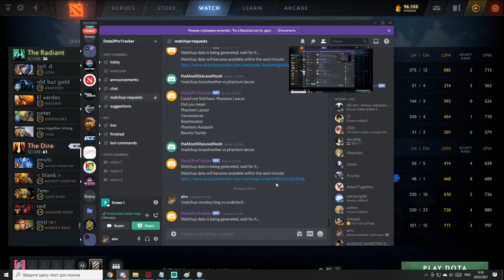Coaching session, 5.9k carry, 7.28C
In this video I will be coaching momguy, 5.9k mmr player who is playing carry/offlane
Give me feedback on content like this, either on comment section down below, or in my discord server.

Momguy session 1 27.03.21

follow twitch and join discord for stream notifications and more!